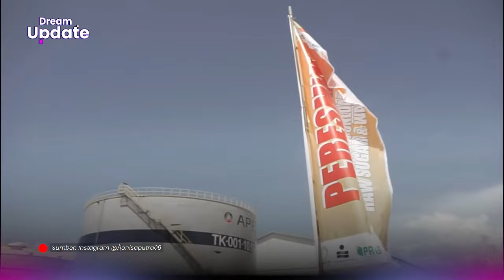Menilik Kekayaan Jhony Saputra, Anak Haji Isam yang Diputusin Brisia Jodie Karena Banyak Nuntut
DREAM - Beberapa waktu lalu Brisia Jodie pernah bercerita tentang mantan kekasihnya yang merupakan anak konglomerat.

Bahkan, hanya untuk meminta nomor pribadi Brisia Jodie Ia rela mengeluarkan uang segepok!

Sayangnya, hubungan asmara Brisia Jodie dengan anak konglomerat itu  sudah lama kandas.

Brisia Jodie memilih memutuskan hubungannya dengan pria itu lantaran tak boleh menyanyi lagi.

Usut punya usut, pria itu diduga adalah anak dari konglomerat asal Banjarmasin yakni Haji Isam.